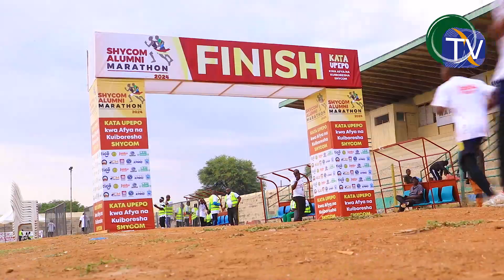JOSE PANGA (JWTZ) AIBUKA KIDEDEA MSHINDI KM 21, SHYCOM ALUMNI MARATHONI - 2024 ll AJINYAKULIA KITITA